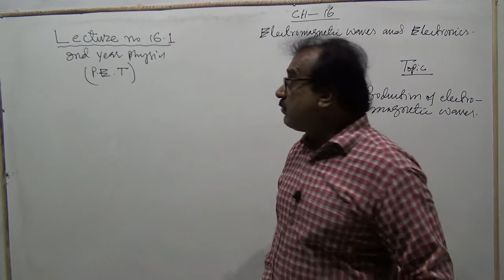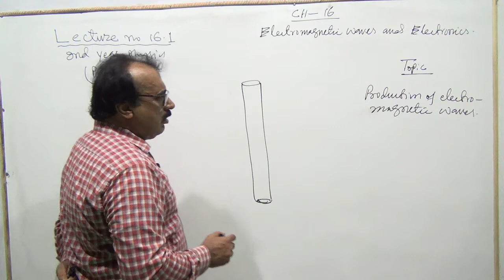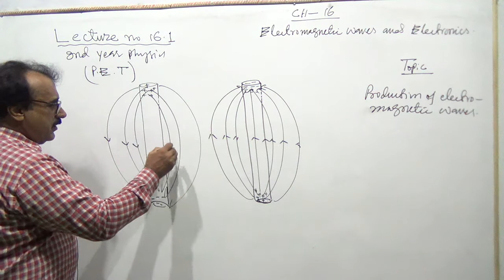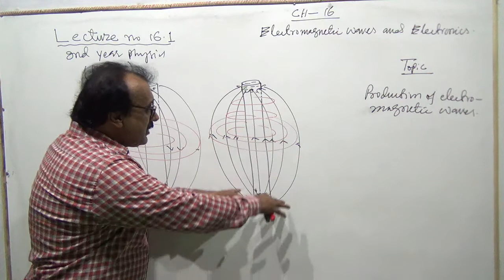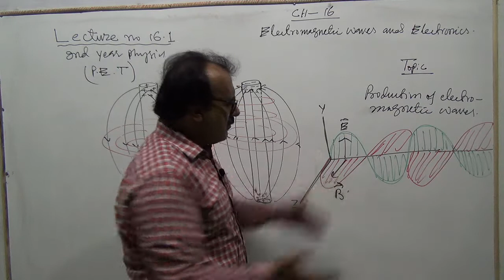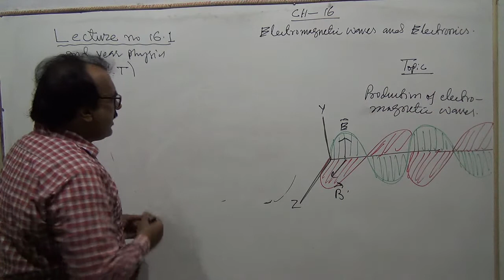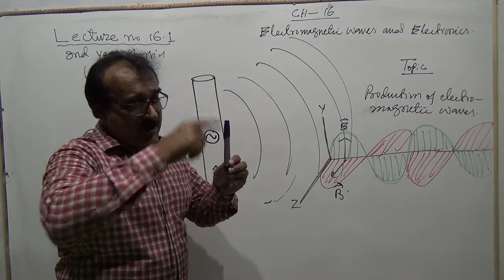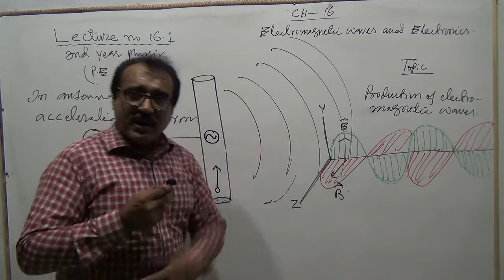Physics XII Entry Ch_16 Lec_1 Electromagnetic wave electronics Production of electromagnetic wave